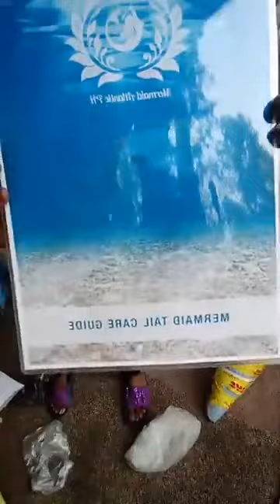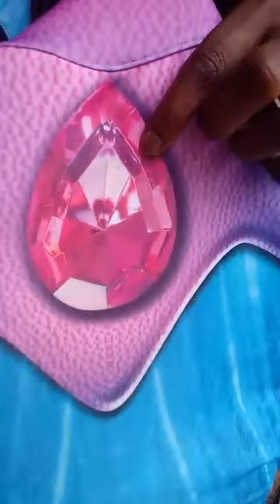NEW TAIL WHO THIS!? Mermaid Atlantic PH tail unboxing!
Finally my dreams have came true! Big HUGE Thank you to KC for doing this!